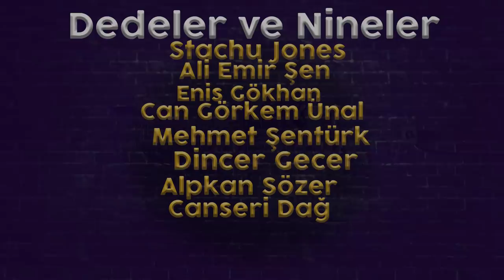CANER ÖZYURTLU ile Ailelerimizi Eleştiriyoruz // DEDELER SOFRASI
Eski usul mutfakta devam eden Dedeler Sofrası'nın bu haftaki konuğu Caner Özyurtlu! Caner ile son zamanlardaki en uzun bölümümüzü yaptık. Katıl üyelerine özel bölüm de tam 1 saat 45 dakika bu arada. Ailelerimizi gömdüğümüz, Eurovision'u konuşmaya çalışıp beceremediğimiz ve baba olmak üzerine kaygılarımızı paylaştığımız bir bölüm oldu. Herkese iyi seyirler!

00:00 Eski kankiler neden beraber çalışmıyor?
07:00 Eurovision
09:05 Barış'ın hobiciliği ve şato hayalimiz
14:40 Ömercan ile nostalji vakti
16:10 Eskiden çocuklar kimsenin umurunda değildi
18:00 Öğretmenlerimiz
22:55 Ailelerimizin jenerasyonu
24:35 Baba olmak
32:15 Aileden bağımsız olmak
36:10 şişmanız
38:40 Ailemizden şikayet ediyoruz
43:15 kırmızı çizgiler
44:30 Öleceğiz